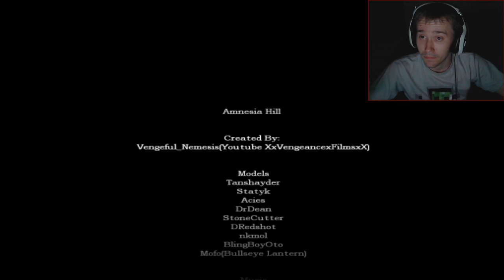Scary Games - FINALE! Amnesia Hill Walkthrough w/ Reactions & Facecam